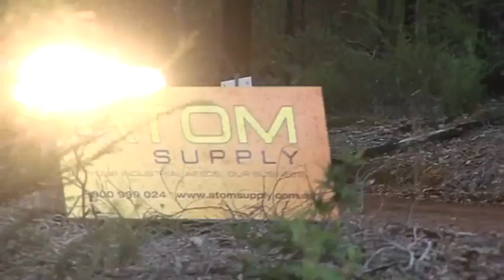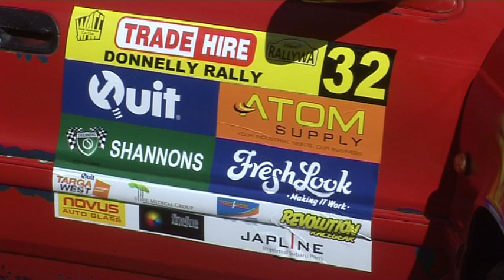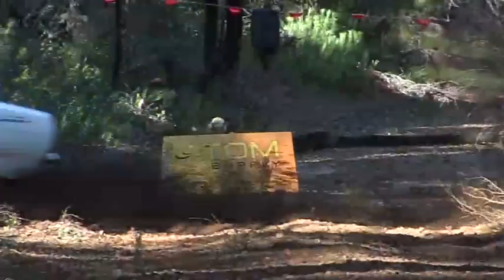Trade Hire Donnelly Rally 2013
A total of just over 16 minutes of footage from some fantastic vantage points at the Trade Hire Donnelly Rally 2013, Round 2 of the WARC and Clubman Cup.  , it is a must see. Listen to pacenotes called by some of the tiop codrivers in the WARC. With over 150KM of competitive rally action (some of the best and most favourite roads of the competitors, there is a lot to catch.

Check out Tom Wilde in the codriver seat and see what he has to say about taking a seat on the other side of the car.

Plus, see the return of Brad Markovic after 6 years off the rally scene

There are interview with Leigh Hynes, Rob Webber, Brad Markovic, Raz Vlad, Sean Keating (Congratulations on the new baby), Hugh Harmer and Tom Wilde.

Also see what Andy Van Kann (Clubman Series Advisor) has to say about the growing Clubman Club Series

Remember to check out rallywa.com for the latest rally information.  See you all at the next Rally Experts Cup 2013 in Collie on the 22 June 2013! Have fun!